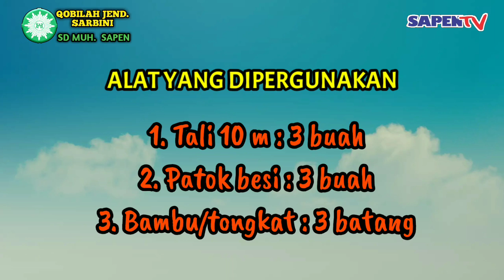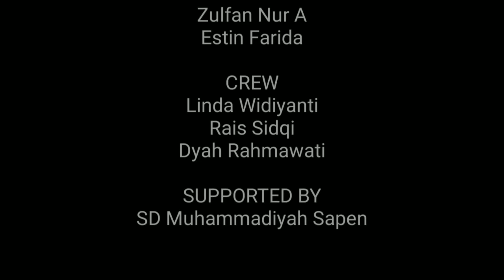HW Kelas 5 Part 1 |SAMBUNG TONGKAT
Mars HW diciptakan oleh Dr. H.M
Sobiran . Voc oleh Feni Indriany